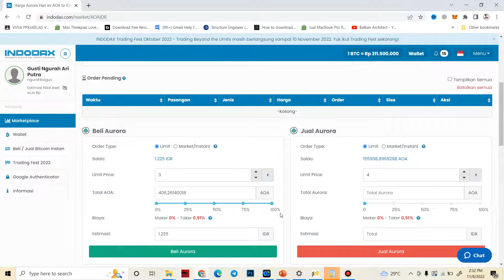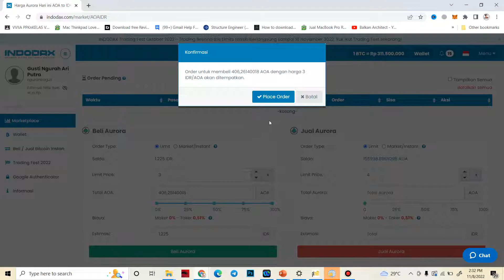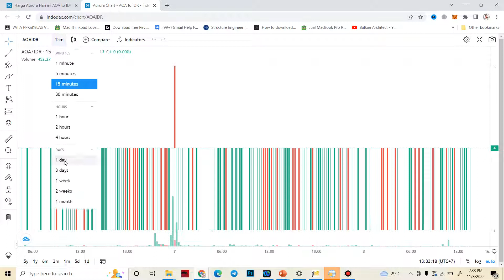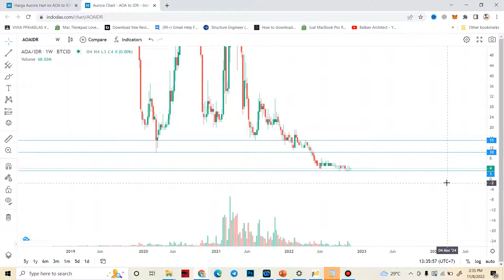Siapa Yang NYANGKUT di COIN AURORA?